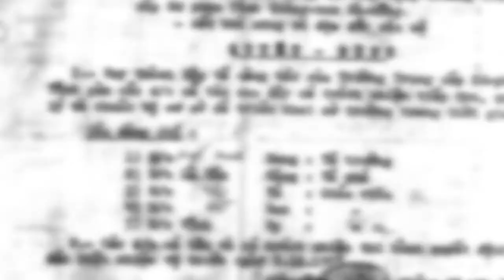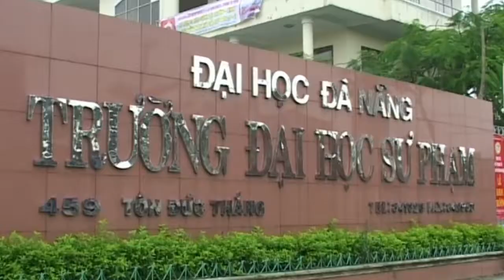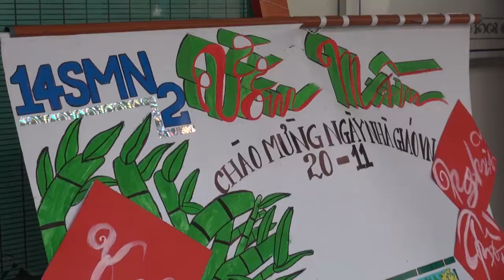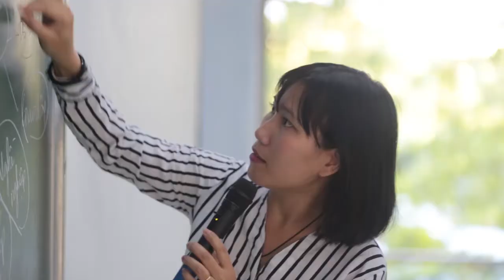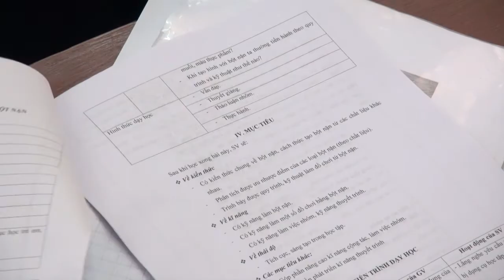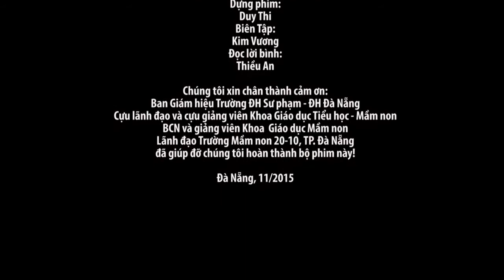Khoa Giáo dục Mầm non